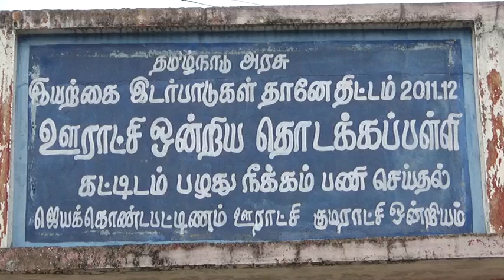11 07 2018 CHIDAMBARAM Village Path Palam PKG Visuval 1